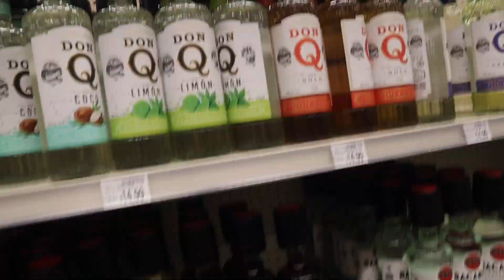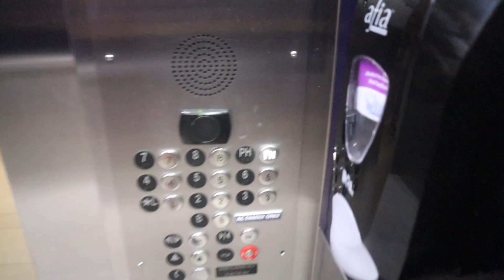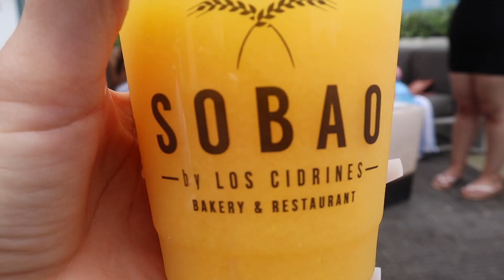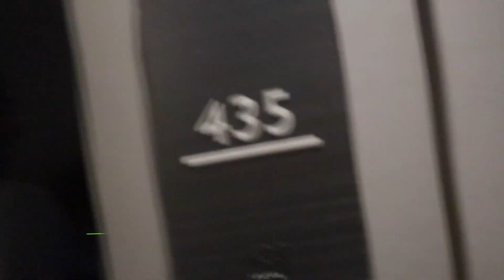Puerto Rico Travel Vlog: Celebrating my birthday, zip lining & more! Part 1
Hi my loves! This is part one of my Puerto Rico travel vlog! I hope you guys enjoy and got a few giggles :)

Let me know what you think and if you'll like more travel vlogs/vlogs. Enjoy and stay tune for part 2! xoxo